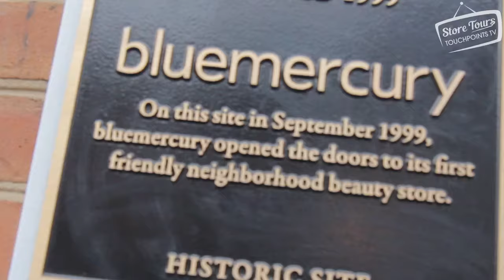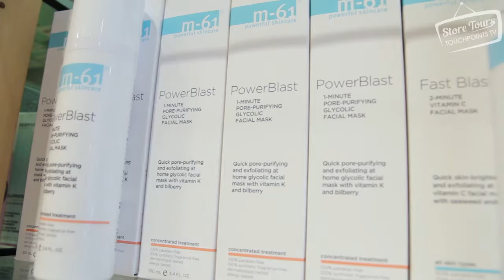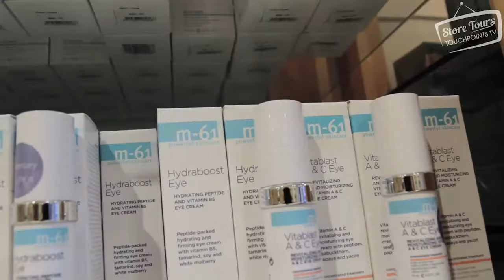StoreTours: Bluemercury COO Barry Beck Focuses On 'Revolutionary' and 'Evolutionary' Innovation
With access to more than two million customer records, Bluemercury used data to launch the proprietary M-61 product line and advance its omnichannel initiatives.  Recently acquired by the Macy's organization, Bluemercury has launched four stores-within-a-store at Macy's. Barry Beck, Founder and COO, describes the company's focus on future progress in three segments of revolutionary and evolutionary initiatives: Near-term, next-generation and upstream technology. His advice for other retailers? "One thing every executive has to be concerned about is being 'Ubered' – completely disrupted by technology you weren't aware of."